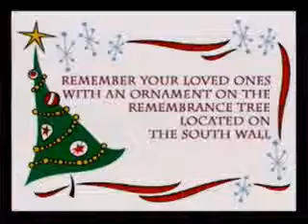2013-12-22 2nd Service